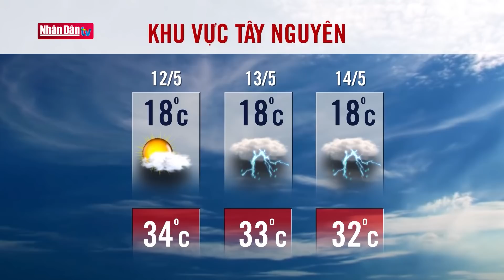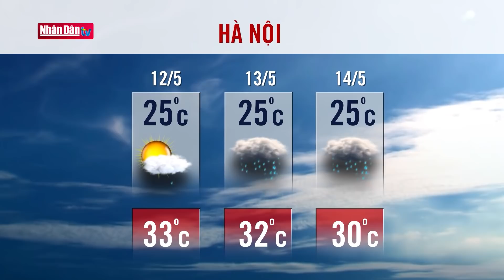Dự báo thời tiết hôm nay mới nhất ngày 12/5 | Dự báo thời tiết 3 ngày tới